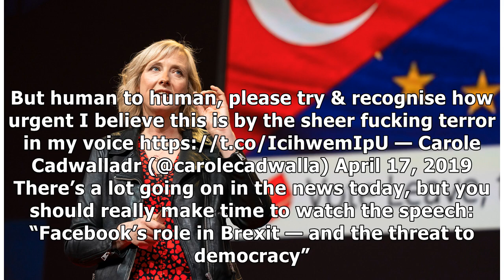Facebook's role in Brexit - and the threat to democracy